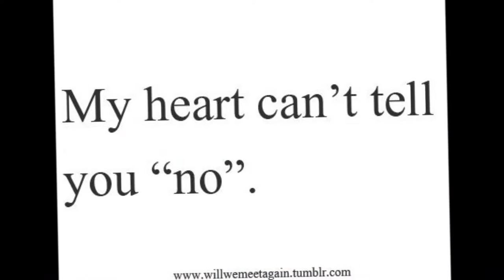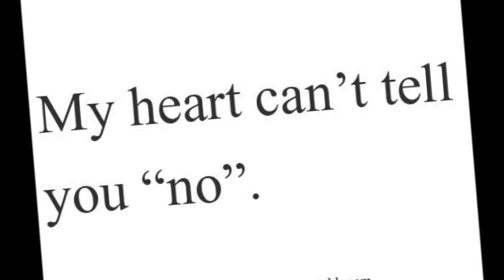2 Honkeys and A Bro - Raging River (Original Song) Audio starts 25 secs in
Just 3 life long friends.
This was recorded in the late 1970's using just a cassette player with a cheap microphone and standard guitars.
The song is called "Raging River." It was written and is the property of my friend Rusty.

Rusty Younger - Raging River (Original, written by Rusty in 1978)

Well you came to me just like a raging river,
And you left me just the way you came,
But after the tears have stopped falling,
Tell me how, how do you stop the pain,

There’s no need to think that you still love me,
There’s no need to call out your name,

Well I thought that I had finally gotten over you,
You never could cross from my mind,
This river that runs deep inside me,
It doesn’t seem to be the drying kind,